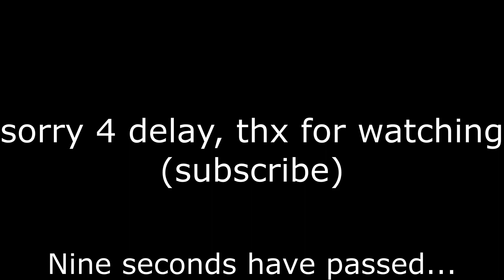Road Roller (pivot animator)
ichu byou keika
sorry for the lack of content, been busy with personal things, hope you enjoy this